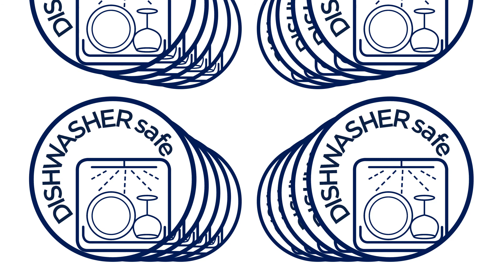Arcoroc - Storage to go [FI]